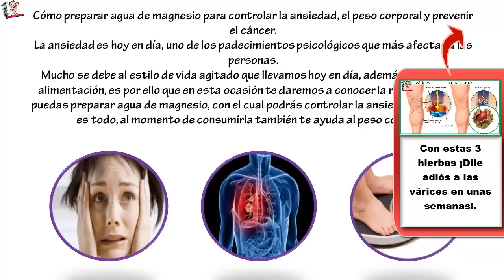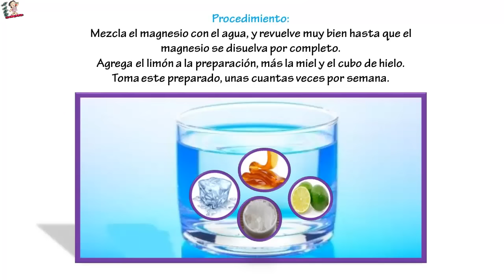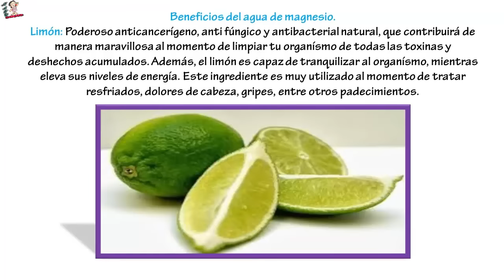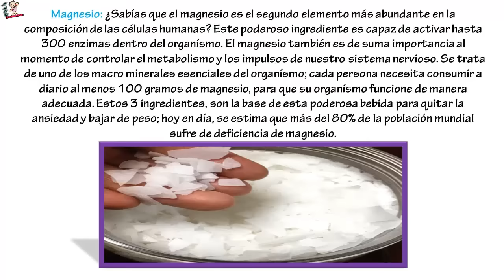🌺🌻🍀 PREPARA AGUA DE MAGNESIO ¡LA BEBIDA QUE VA A BENDECIR TU VIDA!!!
🌺🌻🍀 PREPARA AGUA DE MAGNESIO ¡LA BEBIDA QUE VA A BENDECIR TU VIDA!!! ... Cómo preparar agua de magnesio para controlar la ansiedad, el peso corporal y prevenir el cancer.La ansiedad es hoy en día, uno de los padecimientos psicológicos que más afectan a las personas.Mucho se debe al estilo de vida agitado que llevamos hoy en día, además de una mala alimentación, es por ello que en esta ocasión te daremos a conocer la receta para que puedas preparar agua de magnesio, con el cual podrás controlar la ansiedad. Pero eso no es todo, al momento de consumirla también te ayuda al peso corporal.

Así que descubre como es que puedes prepararla y como tomarla para que sea muy efectiva.
Agua de magnesio para controlar la ansiedad y peso corporal

Esta poderosa bebida para quitar la ansiedad y bajar de peso, es muy fácil de preparar; tan solo deberás de seguir las siguientes pautas.

Ingredientes:

Una cucharada de magnesio.
Un vaso de agua.
MEDIO limón.
Una cucharadita de miel de abejas o 2 gotas de stevia.
Un cubo de hielo.
Procedimiento:

Mézcla el magnesio con el agua, y revuelve muy bien hasta que el magnesio se disuelva por completo.
Agrega el limón a la preparación, más la miel y el cubo de hielo.
Toma este preparado, unas cuantas veces por semana.
Beneficios del agua de magnesio.

Limón: Poderoso anticancerígeno, antifúngico y antibacterial natural, que contribuirá de manera maravillosa al momento de limpiar tu organísmo de todas las toxinas y deshechos acumulados. Además, el limón es capaz de tranquilizar al organísmo, mientras eleva sus niveles de energía. Este ingrediente es muy utilizado al momento de tratar resfriados, dolores de cabeza, gripes, entre otros padecimientos.
Miel: Gracias a su alto contenido en flavonoides, la miel es capaz de eliminar todas las toxinas del organísmo, actuando así como un poderoso antibacterial y antifúngico natural. La miel es muy utilizada en los tratamientos para la pérdida de peso, además de ser también muy efectiva para combatir el insomio, reducir los niveles de ansiedad, tratar la gripe, los resfriados, y otra gran serie de enfermedades y padecimientos.
Magnesio: ¿Sabías que el magnesio es el segundo elemento más abundante en la composición de las células humanas? Este poderoso ingrediente es capaz de activar hasta 300 enzimas dentro del organísmo. El magnesio también es de suma importancia al momento de controlar el metabolísmo y los impulsos de nuestro sistema nervioso. Se trata de uno de los macrominerales esenciales del organísmo; cada persona necesita consumir a diario al menos 100 gramos de magnesio, para que su organísmo funcione de manera adecuada.
Estos 3 ingredientes, son la base de esta poderosa bebida para quitar la ansiedad y bajar de peso; hoy en día, se estima que más del 80% de la población mundial sufre de deficiencia de magnesio.

agua de magnesio

La mezcla de los siguientes 3 ingredientes, se convertirá en un poderoso elixir natural, que te ayudará a devolverle la salud y la energía a tu organismo.